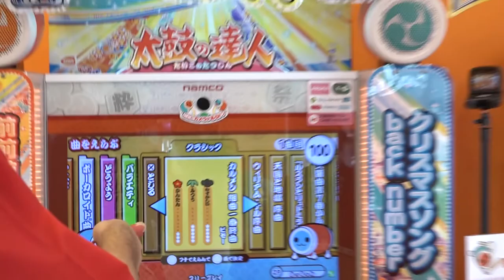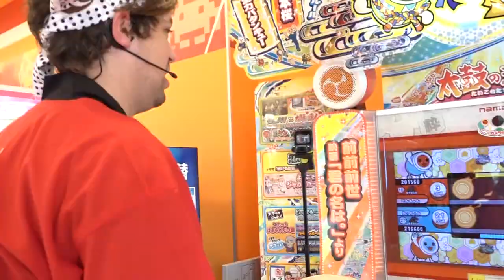Let's play Taiko no Tatsujin/Taiko Drum Master | Japanese Drum Music Game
Taiko no Tatsujin or Taiko Drum Master as it has been known, is a Japanese Drum rhythm music game. Tom Lee and Kabukin play through and show you the basics...

Welcome to your source of Japanese Gaming, Arcading and all things crazy in Japan!
We'll be your guides into the Japanese Gaming industry, culture, community in Japan.

EDAMAME!?
Edamame is a cooked soy bean snack that you'll find at almost every Japanese restaurant. Using the first thing on the table at IZAKAYA!

Is a Japanese YouTuber, musician and all round awesome dude.

Has been in Japan for 10years and will help try make sense of everything.